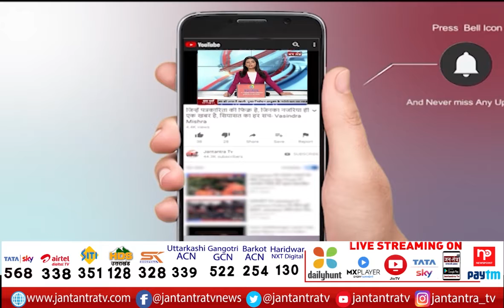Priyanka Gandhi Raebareli Visit: Priyanka Gandhi's All Programs Canceled | Priyanka Return to Delhi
About Video

प्रियंका गांधी का यूपी के रायबरेली का दौरा
रायबरेली में प्रियंका गांधी के दूसरे दिन के सारे कार्यक्रम रद्द
कार्यक्रम रद्द कर दिल्ली के लिए लौट रही प्रियंका गांधी
सीधा लखनऊ एयरपोर्ट के लिए होंगी रवाना

In This Video:
Priyanka Gandhi Raebareli Visit
Priyanka Gandhi's All Programs Canceled
Priyanka Return to Delhi